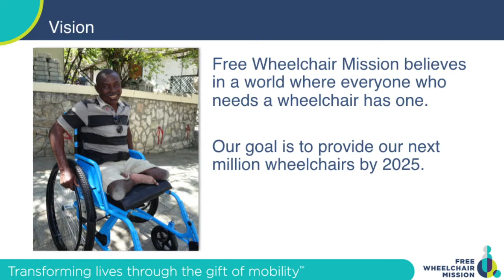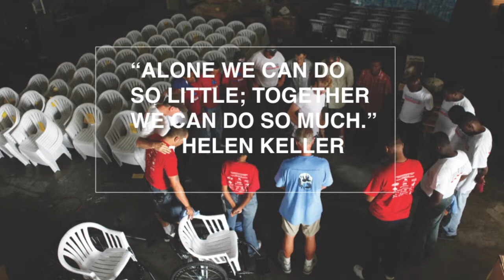4. Free Wheelchair Mission - Nuka Solomon